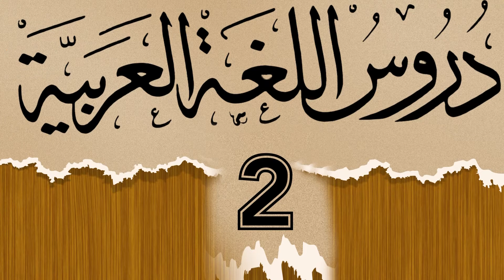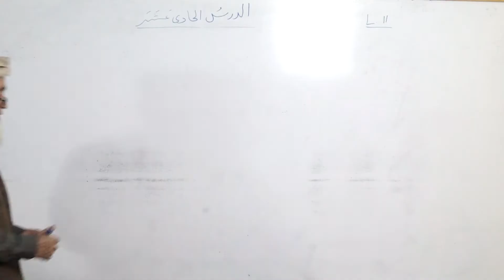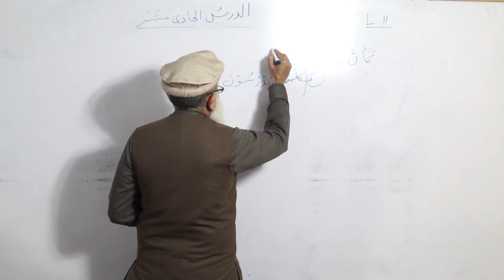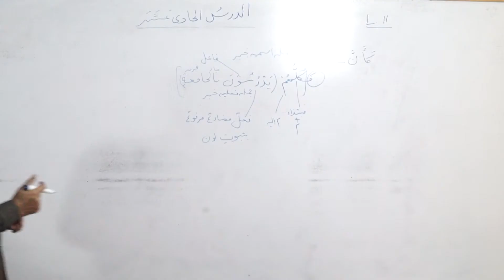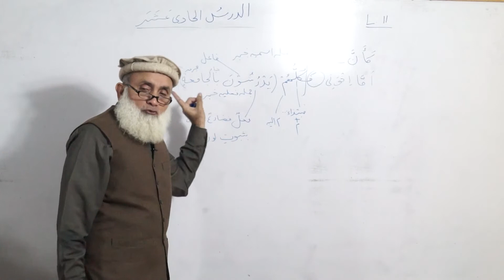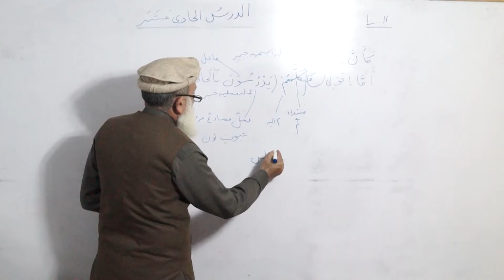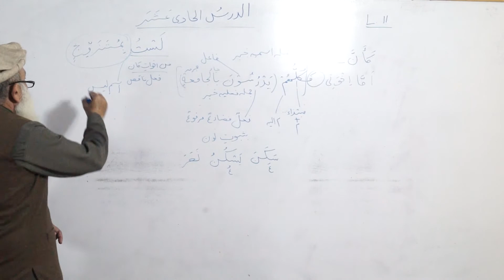58-Duroos ul lughat ul arabia book 2 دروس اللغۃ العربیۃ Lesson11 Lecture 4/8 By Shafaullah Malik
List All : Duroos ul lughat ul arabia book 2 - Lectures
Faisalabad,Pakistan
By Phone